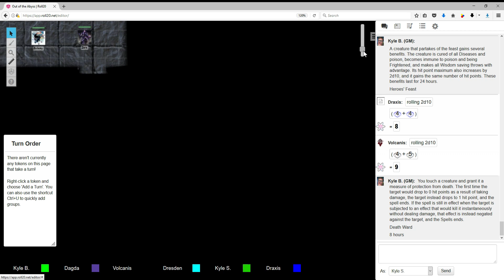Dungeons and Dragons Out of the Abyss!